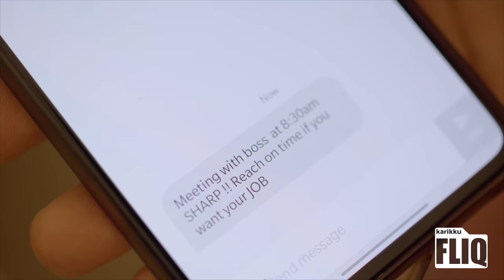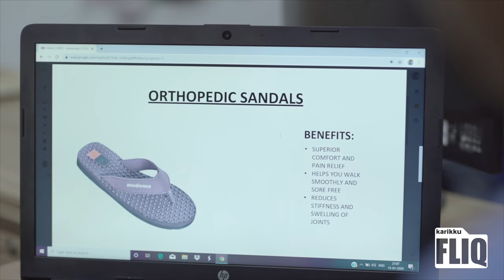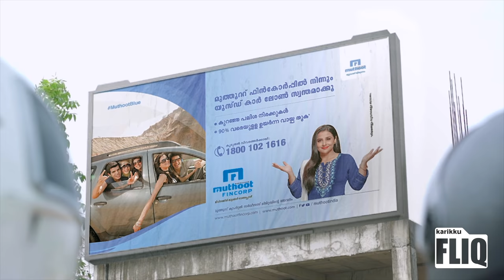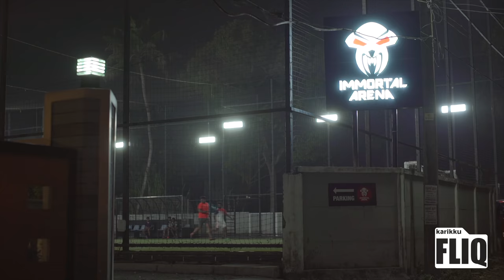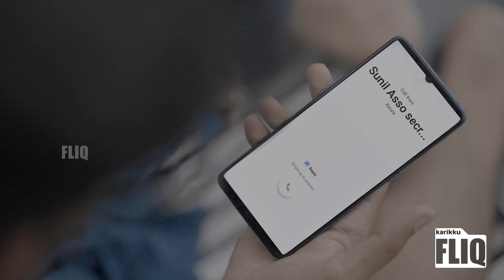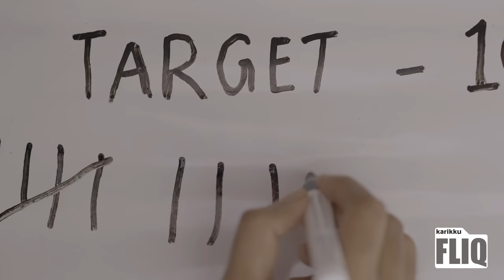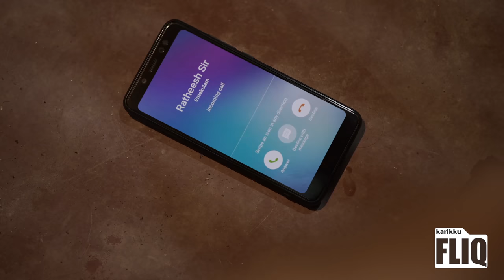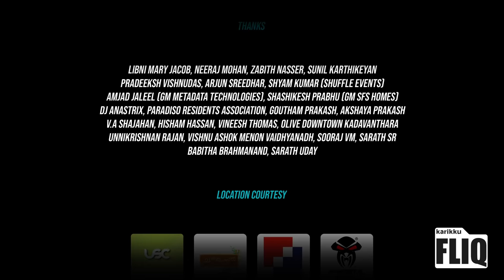Muthoot Fincorp Scoot | Single Watch | Karikku Fliq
Compilation of all 8 episodes of Scoot

Credits:

Directed by : Arjun Ratan
Executive Producer : Nikhil Prasad
Associate Director : Jeevan Stephen
Written by : Arjun Ratan, Jeevan Stephen
Cinematography : Sidharth K T
Editor : Vivek V Babu, Anand Mathews
Title Track :
Vocals & Lyrics : Imbachi (Street Academics)
Sound : Jishnu Ram
Titles & Vfx : Binoy John
Production Manager :Kiran Viyyath
Assistant Directors : Biju Narayanan, Rahul Ramesh
Focus Puller : Kiran K P
Camera : Sensor films